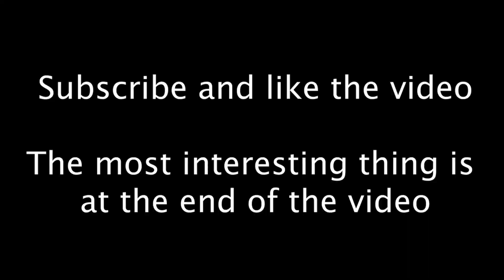Destroyed Russian tanks. Ukraine Russian war